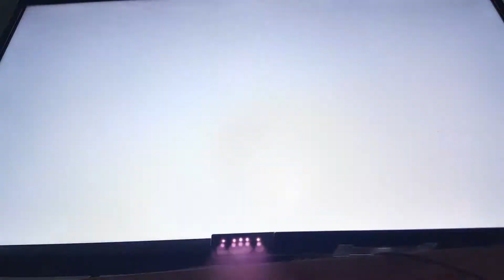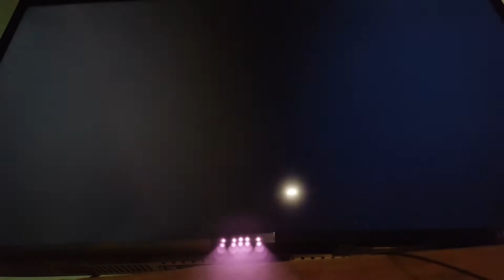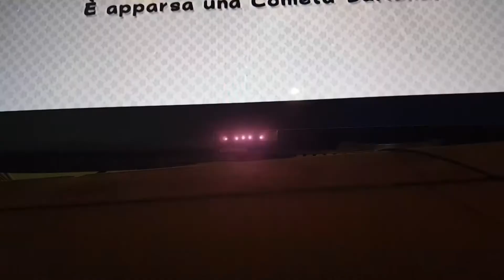Super mario galaxy 2 [P.11] Arrivano le comete burlone